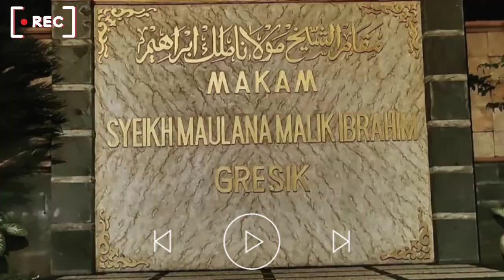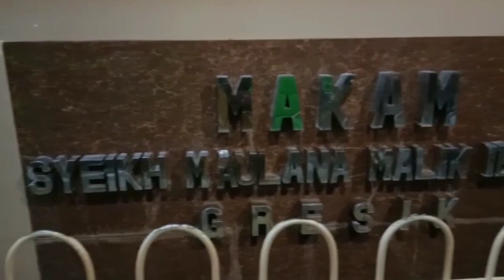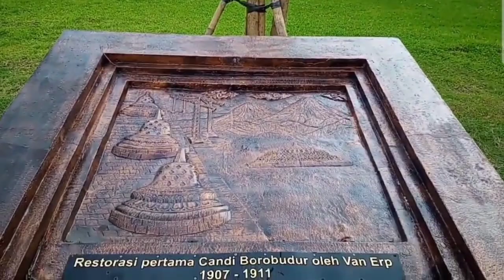Vlog 9A Maulana Malik Ibrahim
- abdia L
- Adella R A
- Febiola S
- Mujahidah N S
- Nur A R